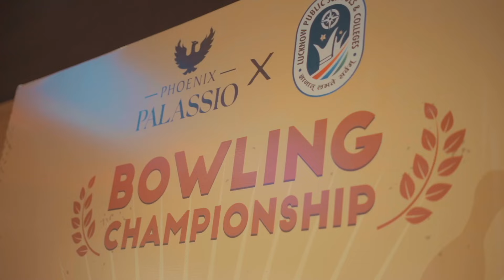Bowling fever hit Lucknow Public School & College kids at TimezoneGame India!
50 kiddos participated as they rolled, bowled, and conquered the lanes in a competitive showdown match, where strikes were their language, spares were their punctuation, and victory was their story! The thrilling match was followed by a snack-fuelled celebration – because champions bowl and treat themselves in style!

Check out the highlights of the triumphant champions, the lip-smacking delights, and the unforgettable moments that made the Kids Bowling Championship at Phoenix Palassio a spectacle of pure joy!